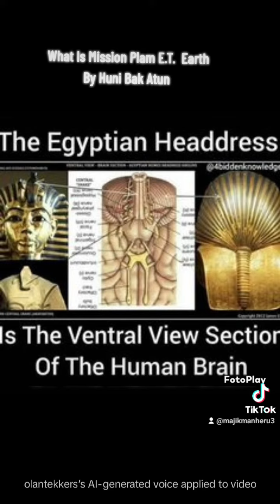What is Mission Plan E.T. 🌍 by Huni Bak Atun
NUBAKU HUKANU AN KA BA KHAT HU
      Nuba Majik of The High Priest
    Master Ptah Majik Man Heru™®©
All praises due to ALL in ALL whoses in ALL through ALL above and encompasses ALL...

(A SOLDIER S AFFIRMATION!!! Prescribed  for
Children of Mother🌀 and Father⏳️)

My Tribal (REN) is Huni Bak Atun and
My 🖊 🪶 Stage name is Master Ptah Majik Man Heru

"Knowing DivineTruth about oneself, if it is to be then it's primarily up to me and secondly knowing the nature Wind🌀
Fire🔥 Water Earth 🌍 are the progenitors of HUEman beings, this is why have knowledge of oneself and others gives me the advantage over my opponents and adversaries 📜 of Huni Bak Atun

My Credentials in clear evidence!!
I am The Grand 🧭 Architect 📐 of
The Innerverse Tribal (Ren- Name) is
Huni Bak Atun and my stage 🖋️ 🪶 pen name is Master Ptah Majik Man Heru

I'tha Ja'a Al A'rabian Nuba Rajulan A'lim Atha Huwa Mutakabiru Wahed!

If or when The Travelling Nuba Man comes
Know that he is The Majestik One!!!

and page SoundTherapy with Majik Man Heru LLC.
I'm here to offer Gl🌐bal Unified Healing through SoundTherapy™®©"

This is 🔑
(Mental Preparations-The Uprising)

In this life of stress and strife so many battles to fight!!!
so whose wrong and whose right??

This is where it all begins and ends at, for sum this is the real deal and for others it's just internet.

Take a break from the mundane and inert need to explain the pleasures and pains. We do what we have to in order to maintain.

Peace and Blissings with brash deliveries
removing the mysteries from onesided history, our is Our Story and not their misery!

Our People are Beautiful!
We have unresolved issues, but that too is curable!

Things that's going down, let's turn around and make a rebound!!!

The Game of Life is not over until it's over.
Come out of your shell and shed your skin like a Cobra!
Stand shoulder to shoulder our confidence is getting bolder!

I'm giving to you, what the oppressors never told ya!
How to liberate ourselves and come out of their jails, just by changing our mindset and living in His Hell!

Can't you see that Freedom(e) is not Free!!
Everything costs many lives were lost, Gave up on our own, we're now depending on a Voss!!!
It's Slavery All over again, we got to put it to an end!!! Amunu
(Operation Night Hawk- Our Soldiers